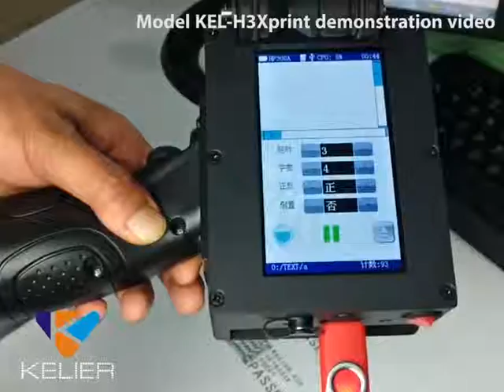H3x handheld inkjet printer,print height 25.4mm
Handheld inkjet printer model H3, print height 1-25.4mm. English System, 300DPI. Application for plastic/pvc/pipe/metal materials printing ,coding/date printing etc.